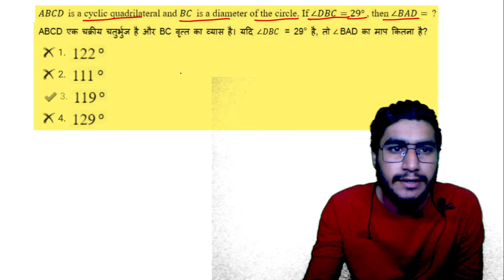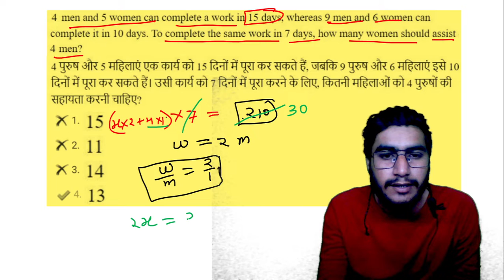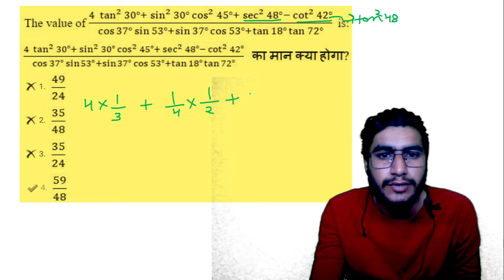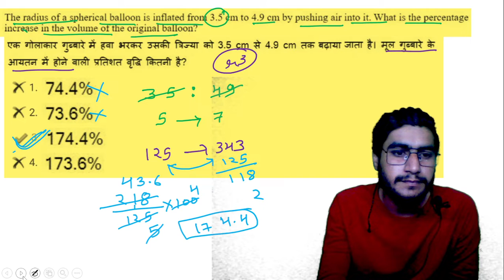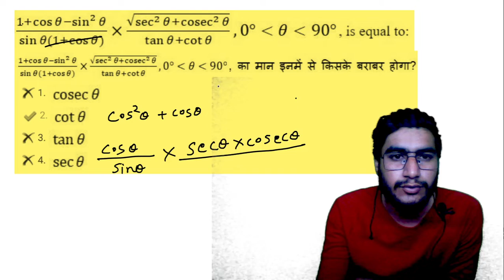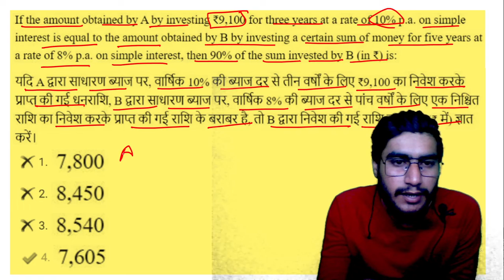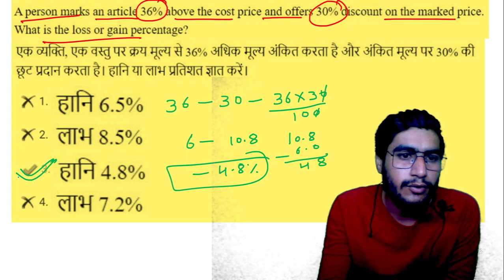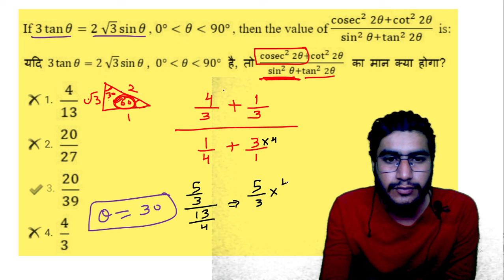SSC CGL 2020 TIER 2 || COMPLETE MATHS SOLUTION | SSC CGL 2020 MAINS || edu214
SSC CGL 2020 TIER 2 || COMPLETE MATHS SOLUTION | SSC CGL 2020 MAINS || MATHS SOLUTION || edu214edu214
ram raghuwanshi